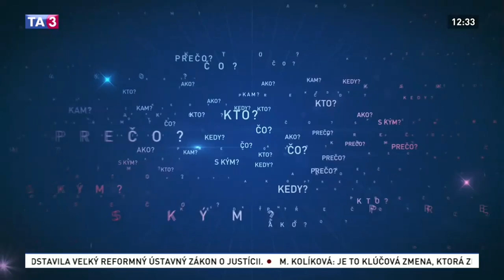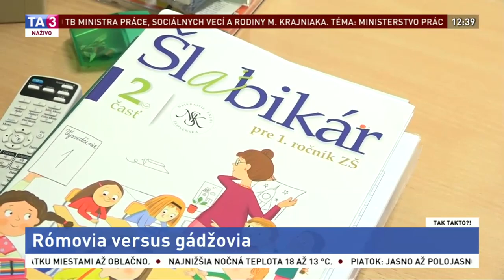Rómovia verzus gádžovia: S tlmočníčkou do rómčiny sme sa rozprávali o stereotypoch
V relácii Tak takto budeme hovoriť o Rómoch. Reč bude aj o tom, prečo neďakujú, ako je to s ich vzťahom k práci, ale aj o tom, ako vidia oni nás - bielych gádžov.

Vzťahy Rómov a bielej majority sú od nepamäti napäté a poznačené predsudkami.

Aké stereotypné predstavy o sebe navzájom máme, aký je rómsky jazyk, prečo rómske deti nepoznajú farby.

Hosťom je prekladateľka a tlmočníčka z rómčiny Erika Godlová.